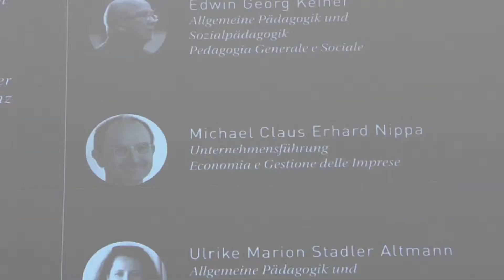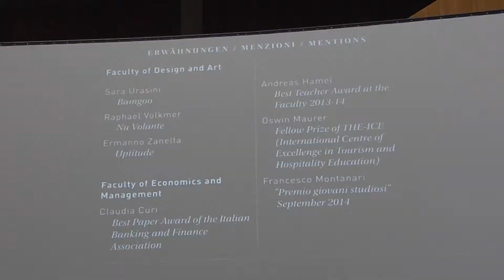Dies academicus 2015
Der Dies academicus ist der Festfeier der akademischen Gemeinschaft der unibz. Der heurige Keynote speaker was der amerikanische Journalist und professor an der USC, Marc Cooper.